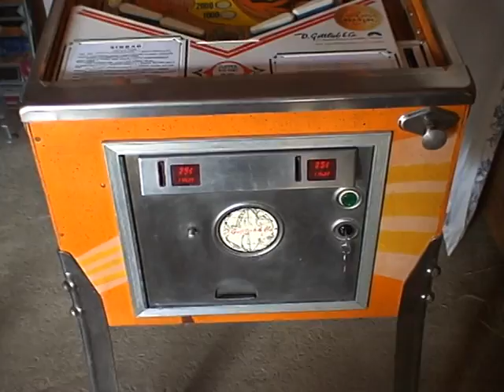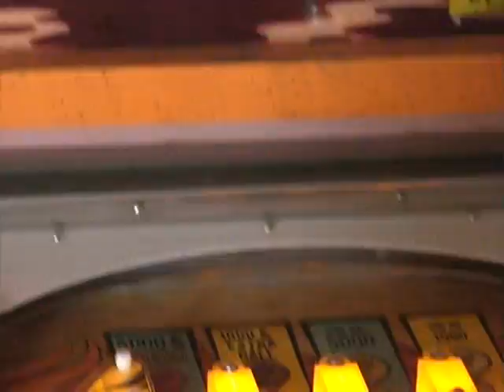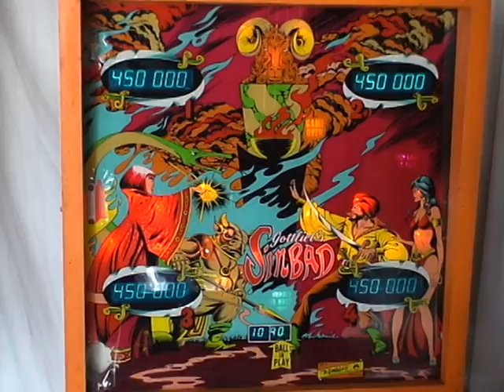1978 Sinbad PinBall Machine In Action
All new LED'S , Working great , looking great , great chimes
and lot's of fun .

Thanks Gottlieb !